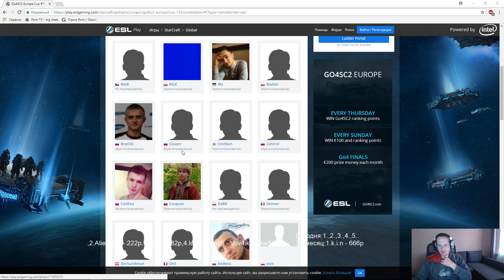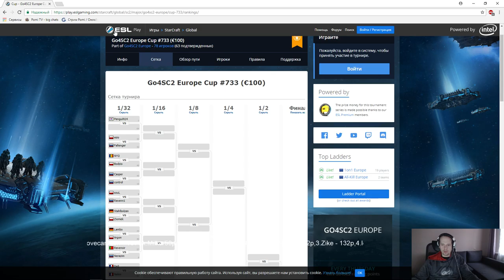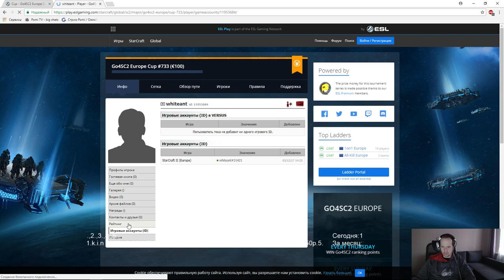Go4sc2 #733(03.12.2017) Pomi